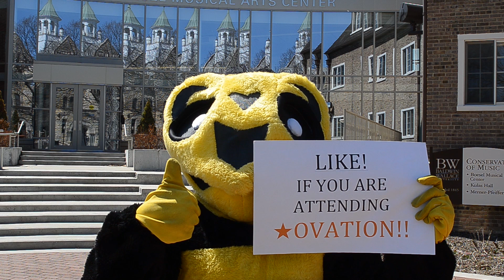Stinger Speaks, Ovation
May 1st event showcasing the best of Baldwin Wallace University students, this year's event takes place threw out the Conservatory of Music.